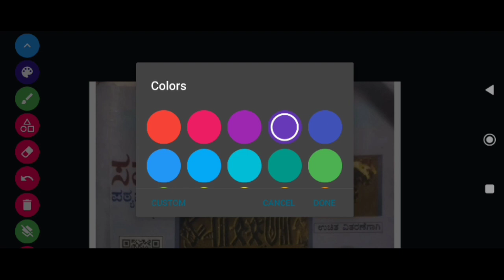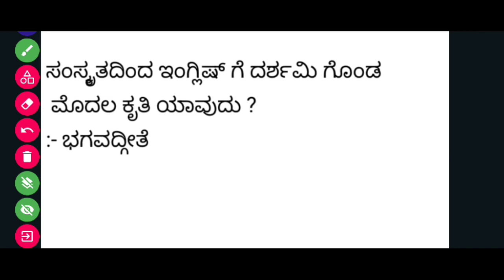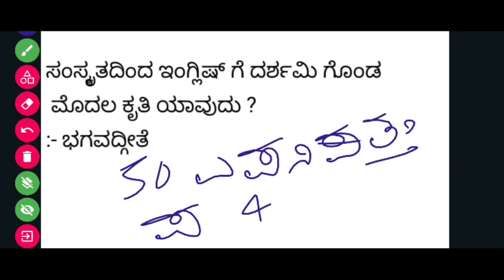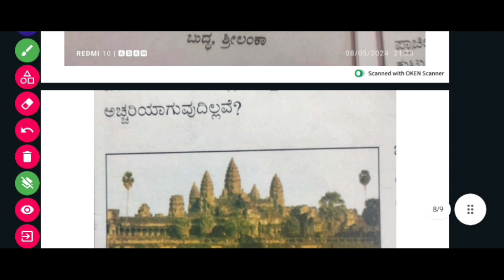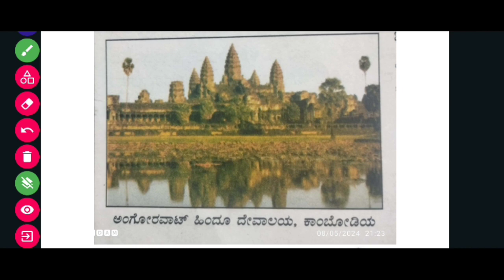Secrets Revealed: Computer Exam Questions 6-12th Gradegkscience quiz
Whether you're preparing for a test or simply want to expand your knowledge, this video will benefit you.

tnpsc group 2tnpsc group-4 exam tamil model questiontnusrb top 7 tamil6th to 12th tamil book back questions and answers gk gk quiz science quiz  competitive exam ke most important question chemistry science gk questions and answers general knowledge quiz multiple choice mixed knowledge general knowledge for kids General knowledge ssc gd ssc gd previous year paper Most repeated gk questions in ssc gd